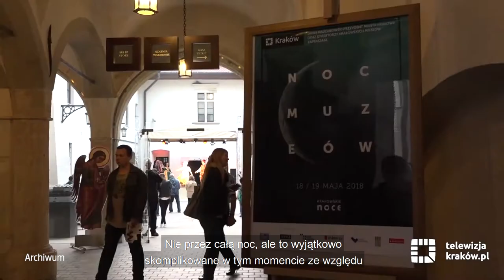Przed nami 17. Noc Muzeów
21 maja odbędzie się w Krakowie 17. edycja Nocy Muzeów. Wydarzenie, które od lat cieszy się dużym zainteresowaniem zarówno mieszkańców Krakowa, jak i turystów, w tym roku zostanie zorganizowane w innej formule. Ze względu na ograniczenia pandemiczne, muzea czynne będą w swoich stałych godzinach otwarcia. W tegorocznej edycji weźmie udział 37 placówek muzealnych.